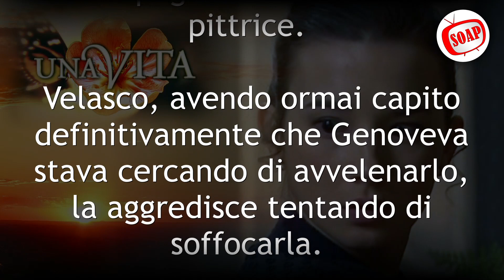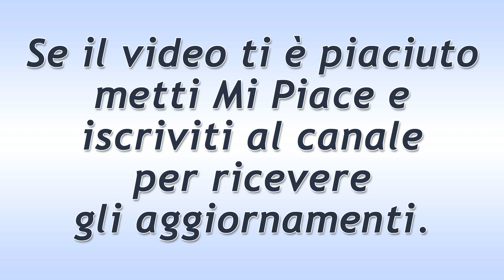Una Vita Puntata del 12 Novembre 2021: La Felicità Di Camino!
Una Vita trama puntata di oggi venerdì 12 Novembre 2021.
Mentre passano del tempo insieme, Anabel raggiunge Camino e Maite e le informa che Marcos e Felicia hanno deciso di sposarsi. La Pasamar è al settimo cielo in compagnia della sua amata pittrice.